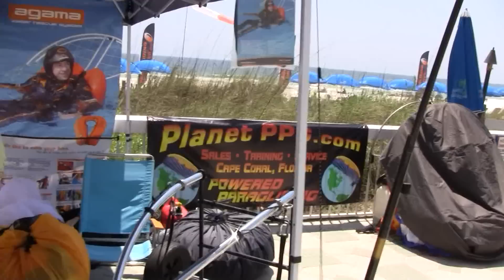2009 Beach Blast Part 3 - Flying at Panama City Beach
Video from Edge Water Resort and flying the coastline of Panaman City